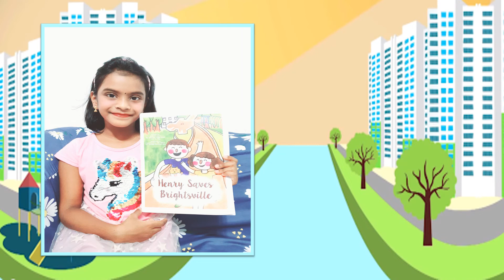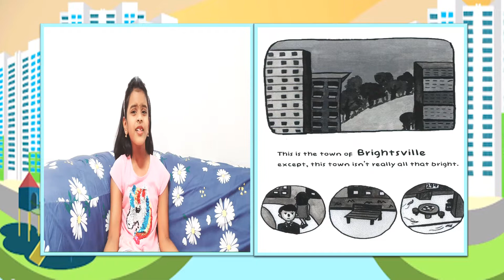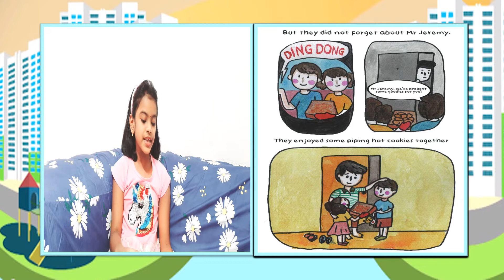Henry Saves Brightsville - an award winning story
This video presents you the award winning story for Write for Kindness 2018, Henry Saves Brightsville. It was written by Tampines junior college students. Write for Kindness is a national creative-writing competition organized by the Singapore Kindness Movement (SKM).

This story is all about Henry, a boy who moves into a new neighborhood Brightsville, which was not how he expected it to be. And how he transformed it into a happy neighborhood with help of his new friend.

Do look forward to a song on kindness.